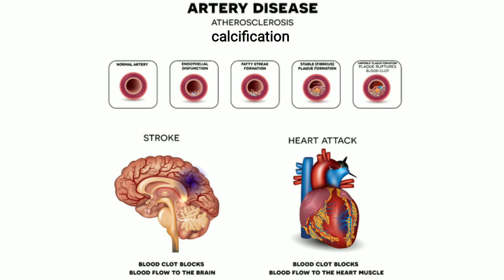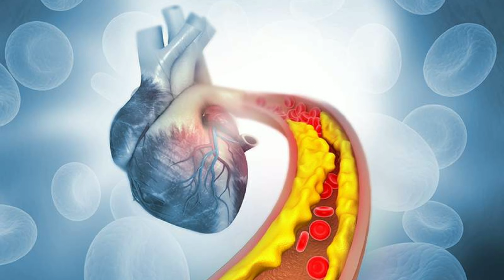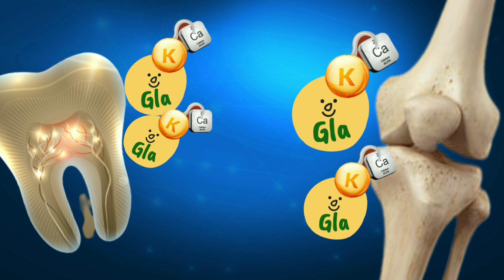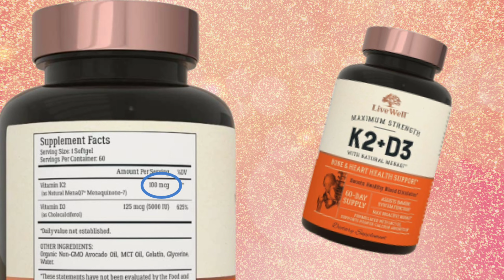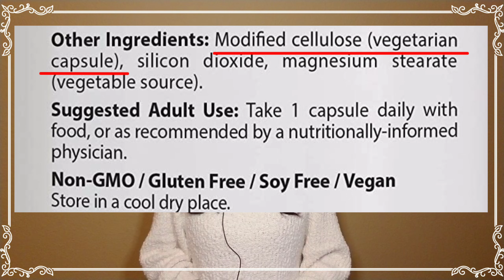비타민K2의 상상을 뛰어넘는 효능! 안티에이징 필수영양제입니다 (feat.순도✔효능✔시너지함유✔제품 고르는 요령)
◇참조 문헌

Ames BN. Prevention of mutation, cancer, and other age-associated diseases by optimizing micronutrient intake. J Nucleic Acids. 2010

A high menaquinone intake reduces the incidence of coronary heart disease. Nutr Metab Cardiovasc Dis. 2009